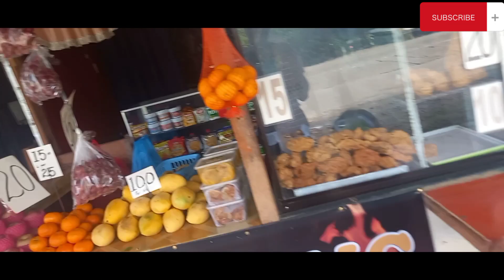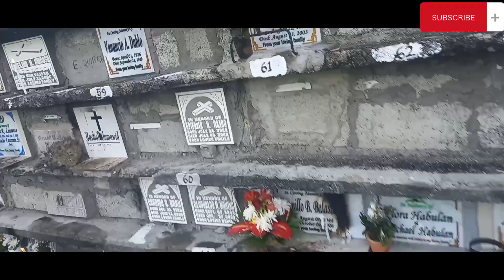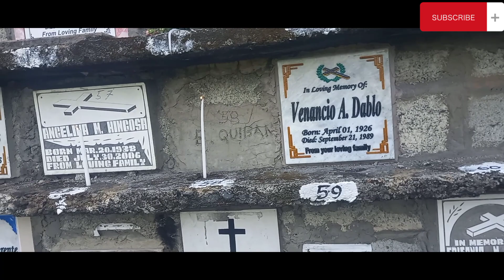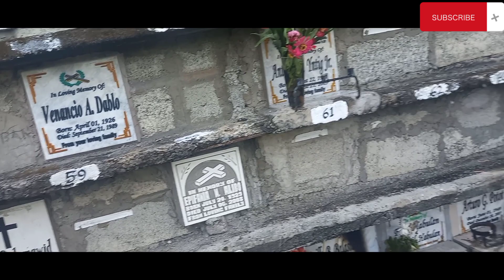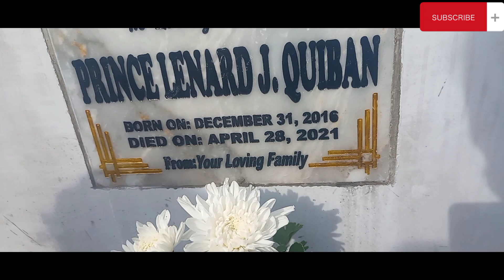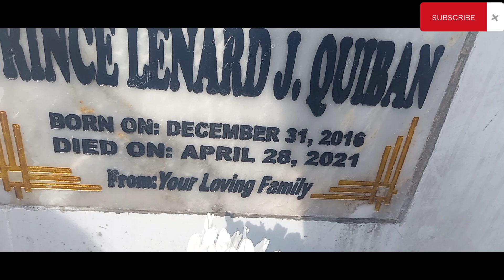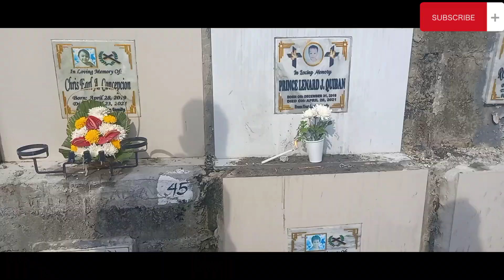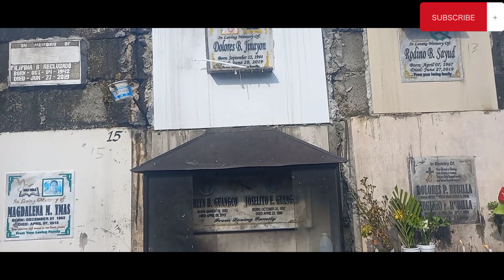going to Madaum Cemetery